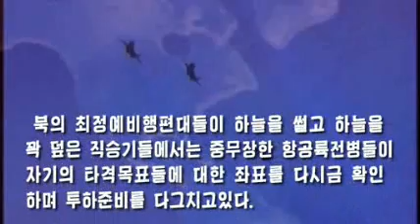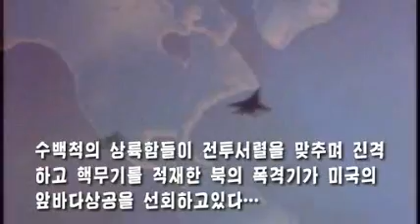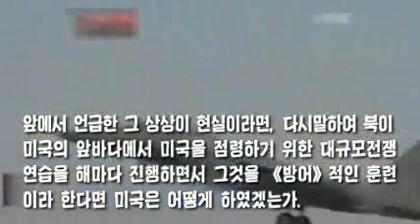North Korea Snub US What Will Be to US Army in Our Water?30/3/13 (korean)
North Korea Videos & Documents